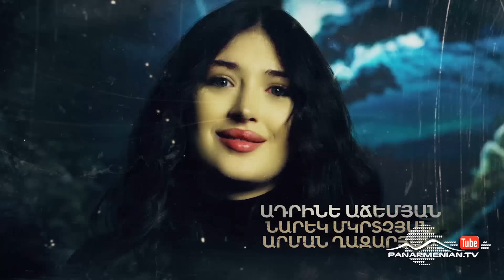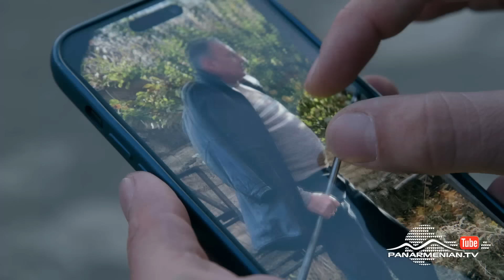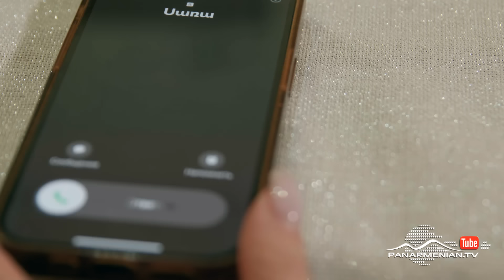Ծով աչքերի պատճառով, Սերիա 22 / Tsov achqeri patcharov